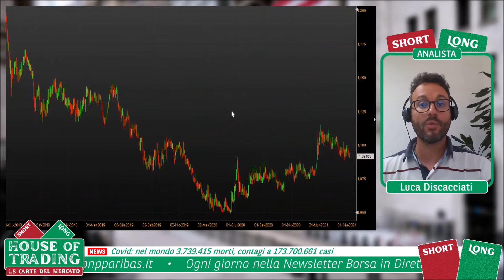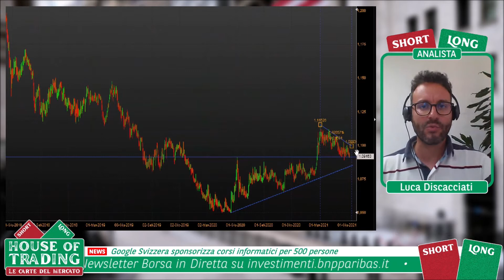House Of Trading: strategia Short su Euro/Franco Svizzero per Luca Discacciati - 08.06.2021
House of Trading - Le carte del mercato. In occasione della ventiduesima puntata dedicata alla sfida di trading tra trader e analisti, Luca Discacciati della squadra degli analisti ha proposto una strategia ribassista su Euro/Franco Svizzero. Per rimanere aggiornato sui risultati della sfida e la classifica di House of Trading vai su